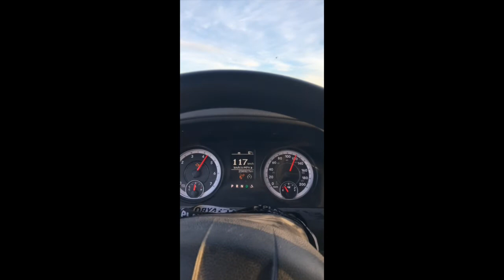Moto moments of 2018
All my best footage i gathered through the 2018 motocross season. now that it has snowed i cut it together and through on some punk rock!

crack a beer and watch this shit!